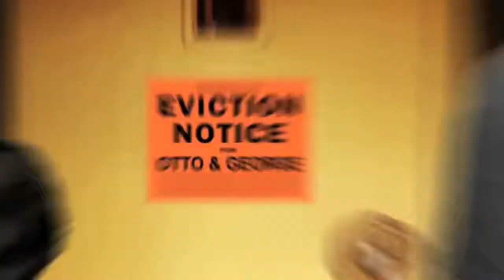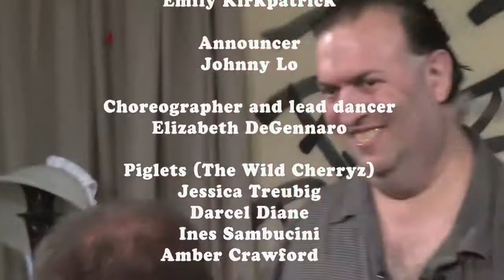The Pig Roast with Otto & George - Episode 09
Otto & George with guests Dr. Adventure & Professor Clark and Joe Conte